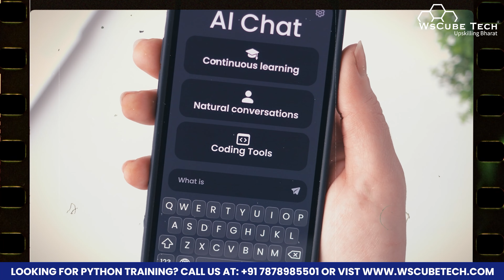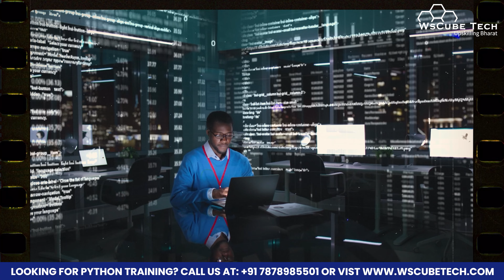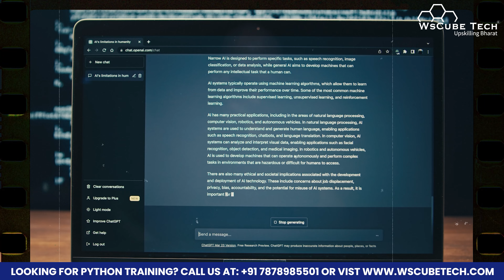2024 में AI Engineer कैसे बने? (Earn 11 Lakh/Year) | Complete AI Engineer Roadmap for Beginners 🔥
Learners, agar aap bhi AI Engineer banna chahte hain aur 2024 mein apne career ko ek naya modd dene ki soch rahe hain, toh yeh video aapke liye perfect hai! Isme hum discuss karenge AI Engineer banne ke liye complete roadmap, jismein shamil hai har important step aur skill jo aapko chahiye hogi. Sikhein AI ke world mein kaise kadam badhayein aur apne skills ko develop karein. Aur saath hi, janein kaise aap 11 lakh ya usse bhi zyada earning kar sakte hain AI field mein. Toh video dekhein, like karein, aur apne dost ke saath share karein! 🔥

WsCube Tech stands out as a leading EdTech platform, offering comprehensive education in Python, Machine Learning, and various Data Science skills (dynamic). Our approach involves both online and classroom training, featuring hands-on projects delivered practically by seasoned industry experts.